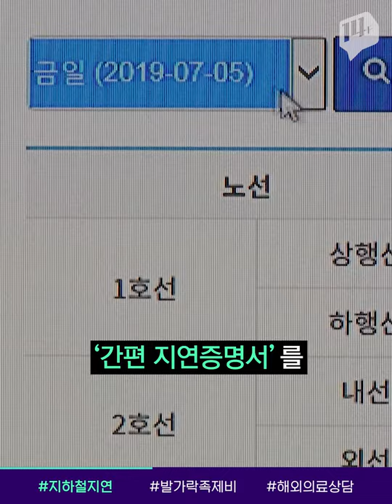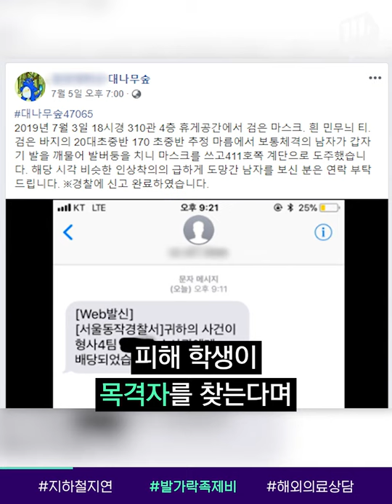지하철 지연되면 "당당하게" 제출하세요, '지연증명서' / 14F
지하철을 이용할 때 사고 등의 이유로 지하철이 지연되는 경우가 있습니다. 출근길에 이러한 상황은 난감 한데요.
그때 사용할 수 있는 지하철 ‘지연증명서’가 있다는 것 아시나요?
더불어 한 시간 이상 지연될 경우 ‘대체교통비’도 지원받을 수 있다는데, 14F에서 알아봤습니다.